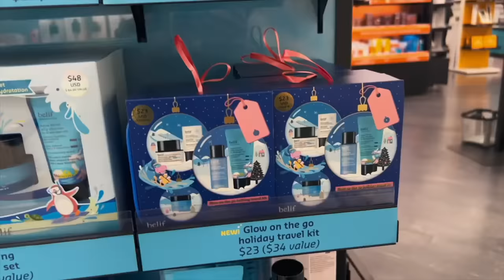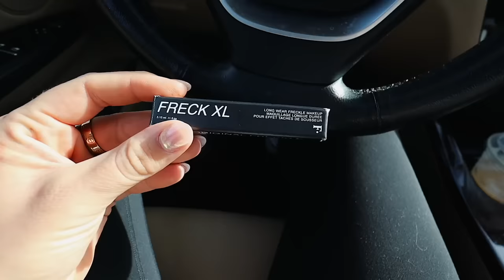weekend in boston!! halloween, Lucy's new apt, + sephora sale haul !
rare beauty 3 piece blush set
drunk elephant d bronzi drops
fenty beauty sun stalker bronzer
nars soft matte concealer
rare beauty mascara
drybar dry shampoo
drybar triple sec texturizing spray
sol de janiero beija flor lotion
merit tubing mascara
nars liquid blush
charlotte tilbury airbrush setting spray
freckle pen

lululemon align leggings
adidas sneakers
lululemon vest
princess polly set

xoxo,
Gretchen